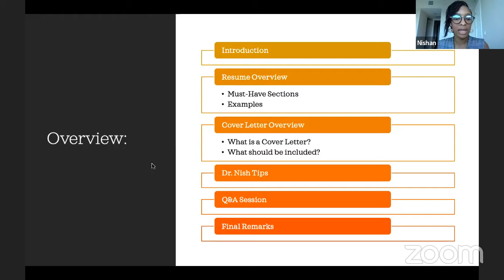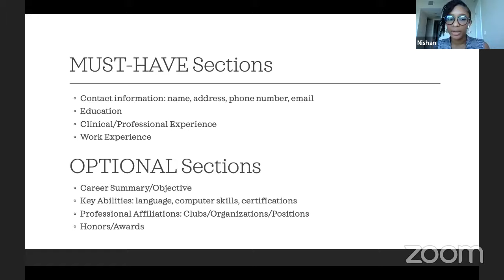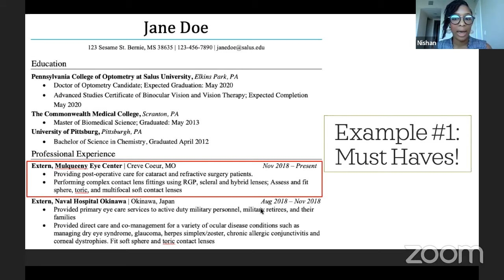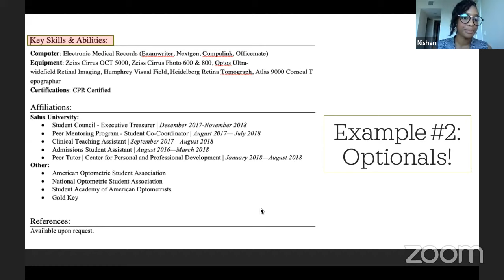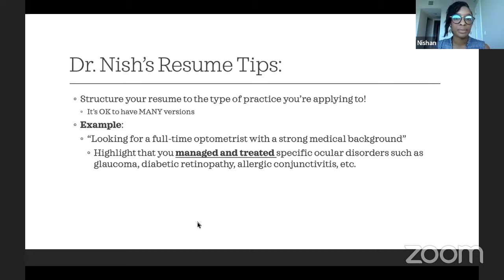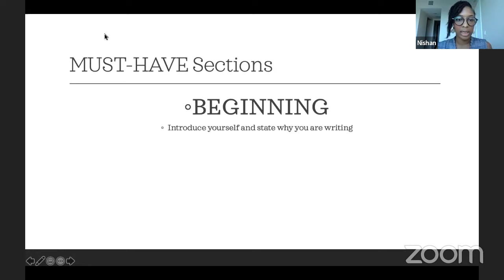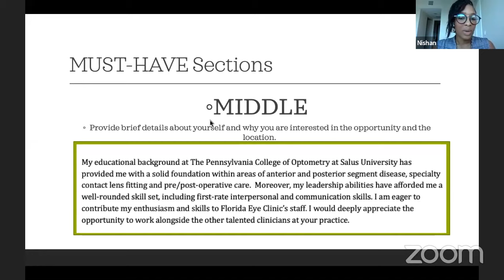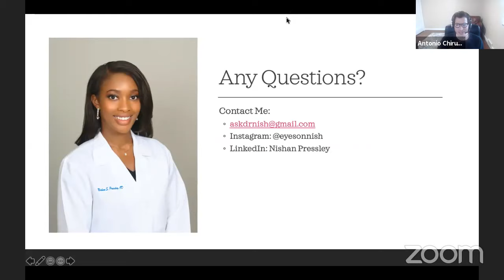Make Your Resume and Cover Letter Stand Out From the Competition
Nishan Pressley, OD and Antonio Chirumbolo, OD discuss how to set yourself apart as a job applicant. A great cover letter and resume are essential when it comes to catching the eye of an employer.